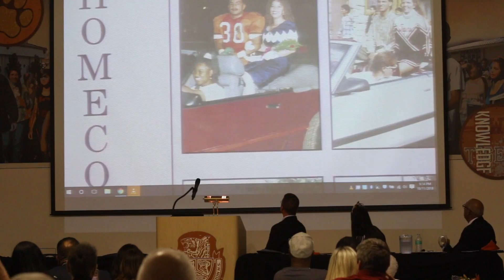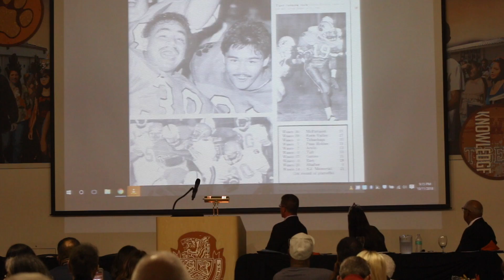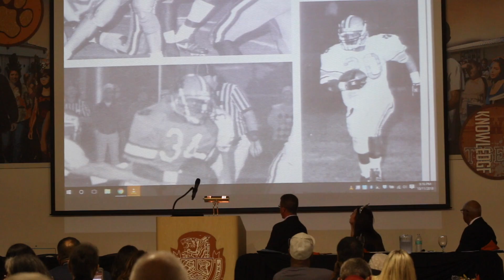Nacho Martinez Wasco Hall of Fame Induction Speech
Even after nearly two decades after he last competed as a multi-sport star at Wasco High School, Nacho Martinez remains a hometown hero and legendary figure at the school.  Martinez, who was born and raised in Wasco and still lives here today, did it all and all of it well during his 4-year prep career.  Nacho played 5 different sports (baseball, basketball, football, track and wrestling) for the Tigers, earning a total of 11 varsity letters.  As a sophomore in 1989, he carried the Tiger football team to the Central Section Sequoia Division Championship game where they lost 13-6 to Corcoran.  The 5 foot, 7 inch, 175-pound tailback was the section’s second leading rusher that year with 1,787 yards, a Wasco High record at that time.  Built low to the ground and known for his determined running style that almost always required a cadre of tacklers to bring him down.  Martinez averaged nearly 10 yards per carry during a 3-year Varsity career that ended with him as the school’s all-time leader in rushing yards (3,193) and touchdowns (36).  The same determination that made Martinez a 2-way football star (running back and linebacker), helped him do equally as well when it came to wrestling.  “I loved playing football,” Martinez said.  “I played with a passion. I absolutely loved it. But wrestling was the sport that was going to take me to the next level and taught me the discipline that I have today.” He made the state wrestling tournament 3 times, only missing his sophomore year due to an injury.  His best finish at the state meet came his junior year when he placed 8th.  Martinez considers that his biggest athletic thrill.  Today he shares his knowledge and love of Wasco Sports through his work on the Wasco Recreation and Parks Division Board and as an Assistant Coach for Tiger Football.